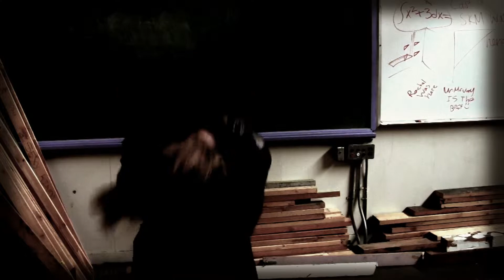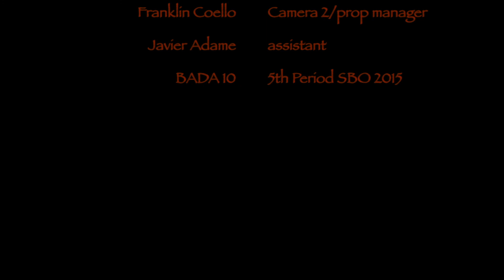Devil in I